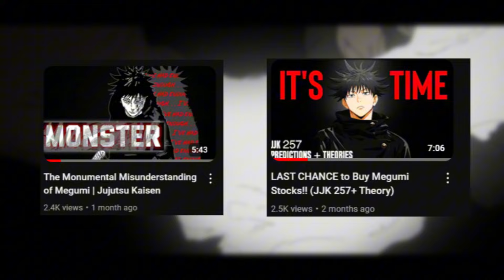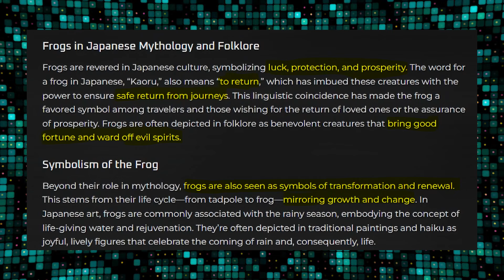Megumi's Return Foreshadowed on JJK CHAPTER ONE!!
Dropped a quick video theorizing Megumi's BIG RETURN for Chapter 265. That's my only agenda so I got to be 10 toes.